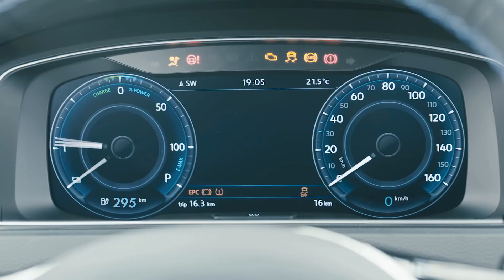EVs and Charging Stations: Hotdog And Bun, Not Chicken And Egg?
For as long as we can remember the relationship between electric cars and charging stations has been epitomized as being similar to the relationship between the Chicken and the Egg.

But as Jeff Allen, Executive Director of Forth detailed last week in an essay on the Forth using the Chicken and Egg analogy for electric cars isn't particularly appropriate. Instead, he suggests, we should use the Hotdog and Bun analogy.

What is it and how does it apply to plug-in vehicles?